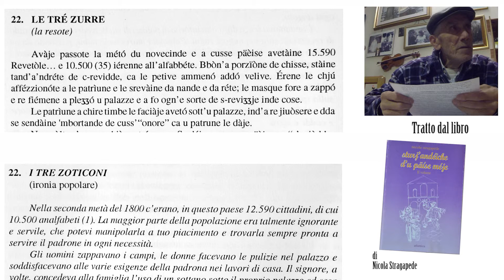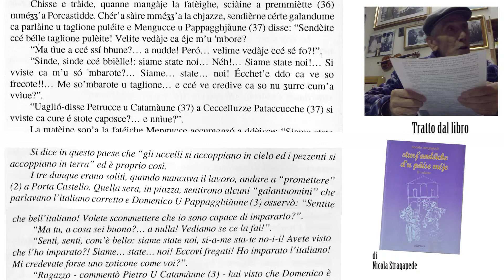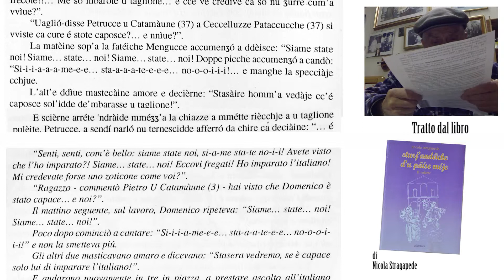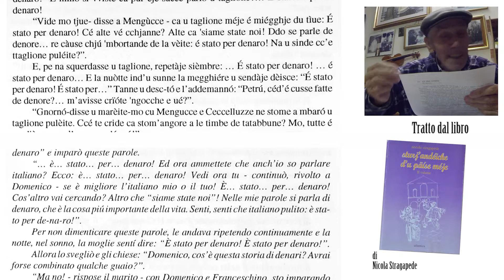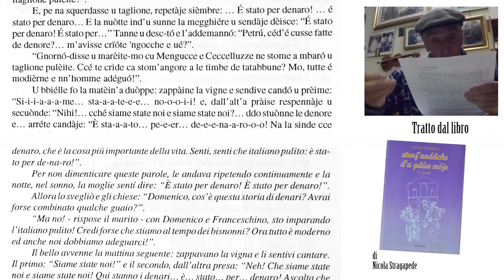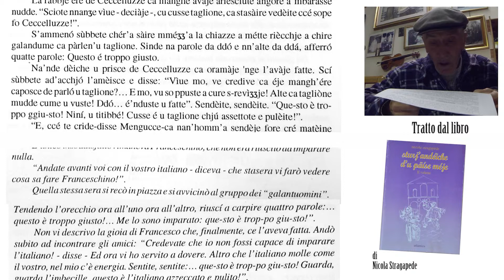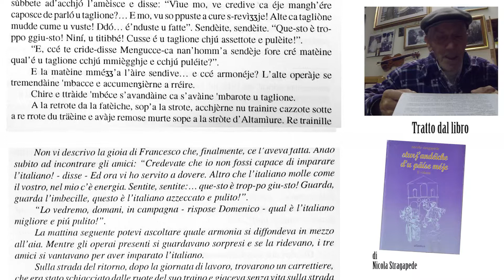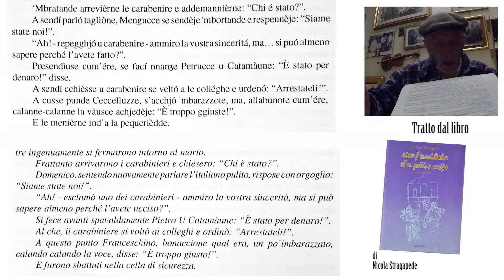"I tre zoticoni" - Racconto popolare in dialetto Ruvese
Tratto dai libri "Storie antiche del mio paese" di Nicola Stragapede.
Legge Nicola Stragapede.
Progetto multimediale di Massimiliano Gadaleta